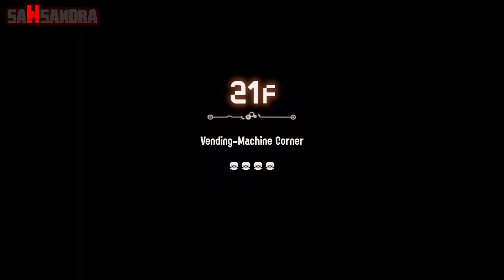Sawsandra Plays SIDE ORDER Part 9 "FULL COLOR PALLETS WITH BRUSH"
I did a full color pallets and it's with a brush. Anyways, enjoy.

"MUSIC"

"Music"

"Socials"

▶▶Discord Server(TV-14 Only):

"Timestamps"

0:00 - Intro
0:03 - Ayla's The Bue Pallets Run With Brush
45:48 - Full Pallet Completion
46:16 - Outro